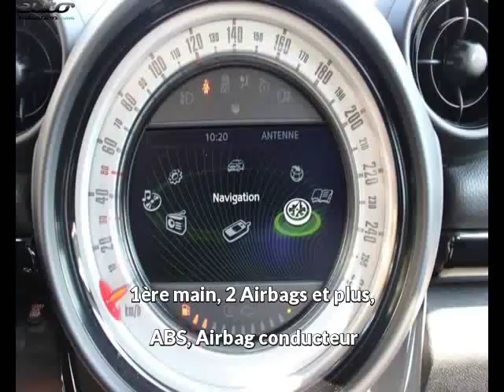Mini countryman occasion visible à Beaupuy présentée par Lb automobiles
Cette Mini countryman occasion disponible à Beaupuy dans le 31 est mise en vente par Lb automobiles - 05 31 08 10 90 - tous les détails sont